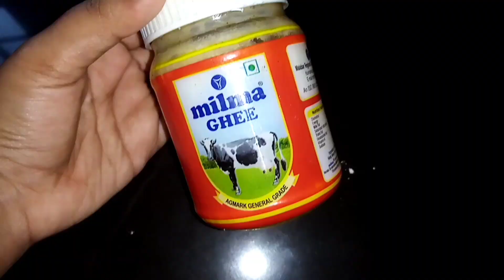healthy and easy ragi halwa|| രാഗി ഹൽവ || liyaz world